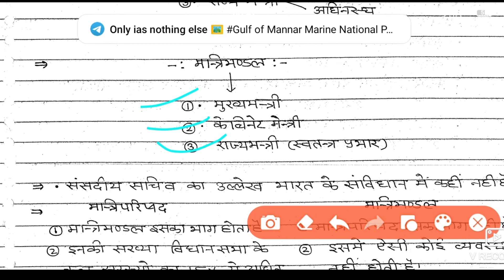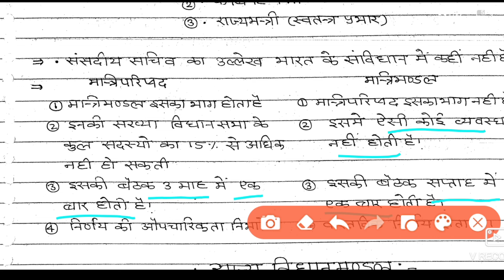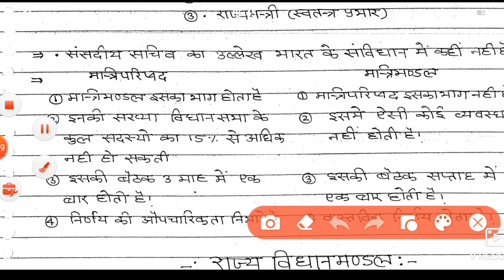राज्य मंत्रीपरिषद|| राजस्थान की राजव्यवस्था एवं प्रशासनिक तंत्र|| RPSC||RSMSSB || By Babita Ma'am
राजस्थान की राजव्यवस्था एवं प्रशासनिक तंत्र के तहत राजस्थान के राज्य मंत्री परिषद के गठन एवं प्रमुख शक्तियों के बारे में विस्तृत अनुच्छेद के अनुसार वर्णन
राजस्थान की राजव्यवस्था तथा प्रशासनिक तंत्र के अंतर्गत मुख्यमंत्री की भूमिका तथा शक्तियों के बारे में विस्तृत अनुच्छेदों के अनुसार विवरण
राजस्थान की राज्य व्यवस्था तथा प्रशासनिक व्यवस्था के संदर्भ में कार्यपालिका के बारे में विस्तृत वर्णन

राजस्थान की जलवायु एवं उससे संबंधित विभिन्न विद्वानों के अनुसार वर्गीकरण से संबंधित मत तथा विशेषताओं का विस्तृत विवरण
राजस्थान के भौतिक प्रदेशों में दक्षिण पूर्वी हाडोती की पठार की विशेषताएं एवं इससे संबंधित विभिन्न तथ्यों का विस्तृत विवरण

राजस्थान के भौतिक प्रदेशों में राजस्थान के पूर्वी मैदानी प्रदेशों की विशेषताएं, प्रमुख नदियां, जलवायु तथा वनस्पति के बारे में विस्तृत

राजस्थान के भौतिक प्रदेश अरावली पर्वतमाला की विभिन्न पर्वत श्रंखला तथा उनके ऊंचाई के बारे में विस्तृत जानकारी

राजस्थान के भौतिक प्रदेशों की श्रंखला में अरावली पर्वतमाला का विस्तृत विवरण एवं प्रमुख चोटियों के बारे में विस्तृत विश्लेषण
राजस्थान के पश्चिमी मरुस्थलीय प्रदेश से संबंधित महत्वपूर्ण शब्दावली जिस का विस्तृत विवरण एवं परिभाषा
राजस्थान के प्राचीन भौगोलिक एवं ऐतिहासिक स्थलों के नाम तथा वर्तमान स्थिति।।
राजस्थान की विस्तार तथा सीमाओं के बारे में विस्तृत परिचर्चा तथा उनसे संबंधित प्रश्नों के बारे में विस्तार ।

Eminent classes